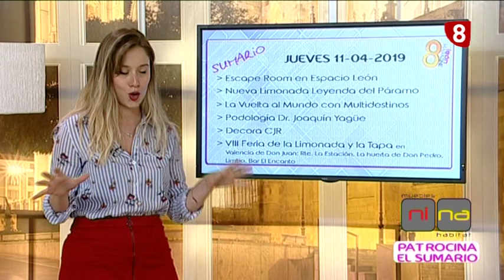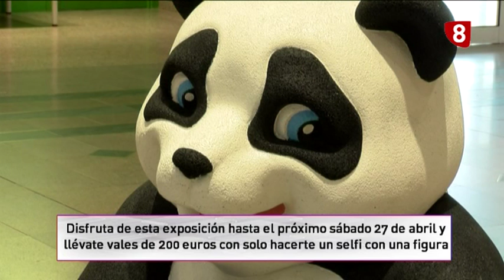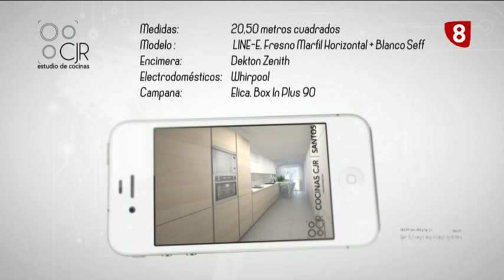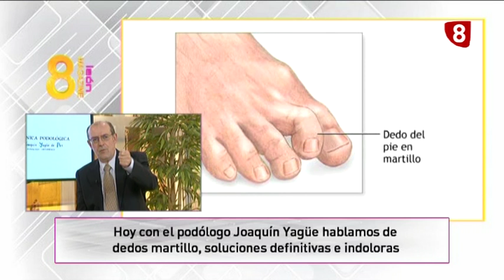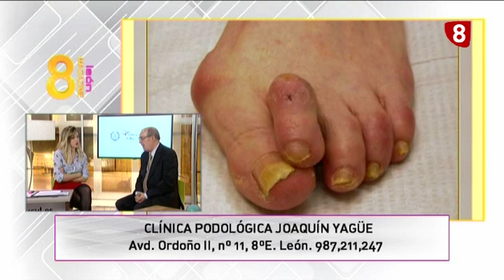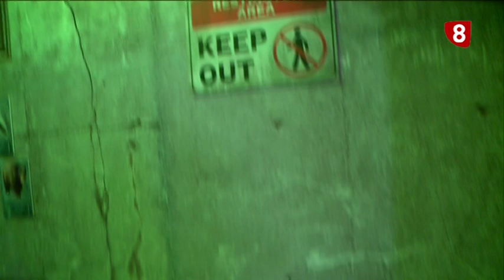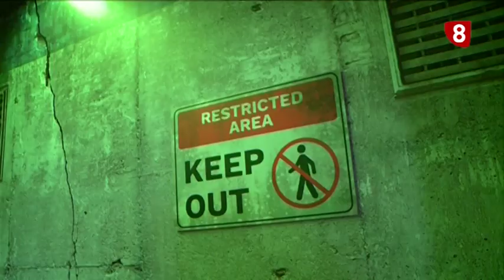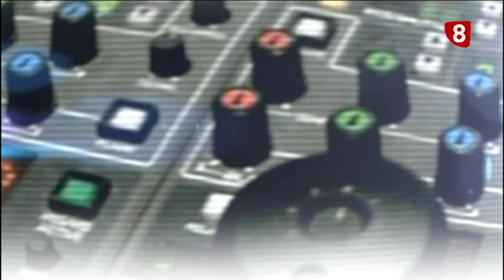8ML Jueves (11-04-19) ESCAPE ROOM ESPACIO LEÓN, LIMONADA LEYENDA DEL PMO., PODÓLOGÍA, MULTIDESTINOS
👉 Escape Room en Espacio León
👉 Nueva Limonada de Leyenda del Páramo
👉 La Vuelta al Mundo con Multidestinos
👉 Podólogo Dr. Joaquín Yagüe
👉 Decora CJR

VER ➡ Repor de la VIII Feria de la Limonada y la Tapa. Hoy estaremos en La Huerta de Don Pedro, Rte. La Estación, Bar El Encanto, Limbo ➡ ENLACE